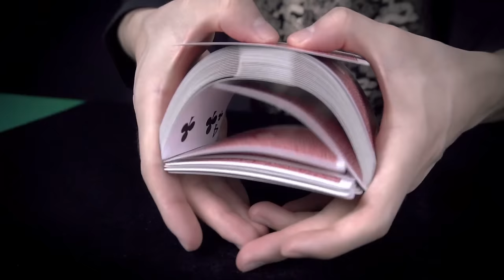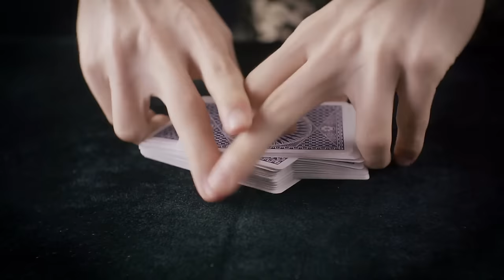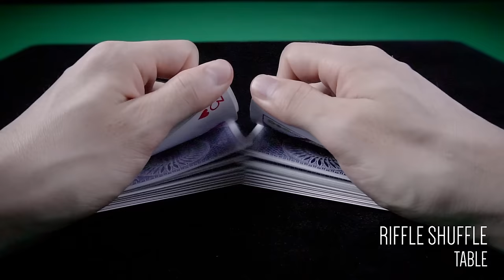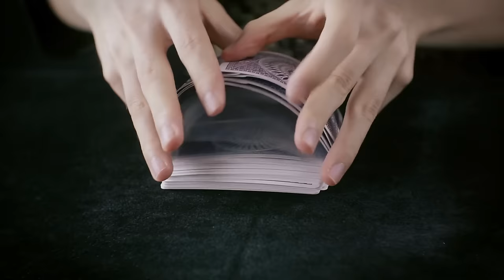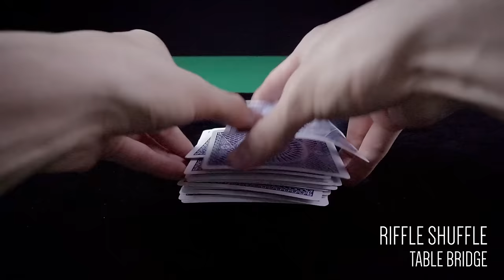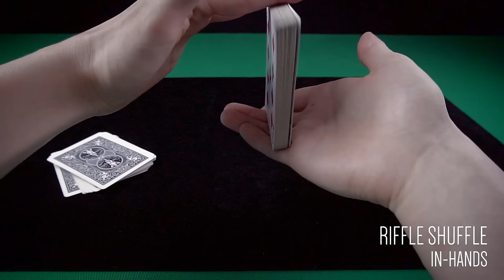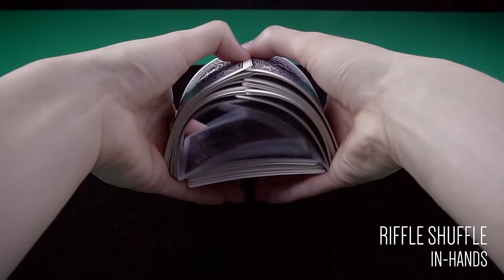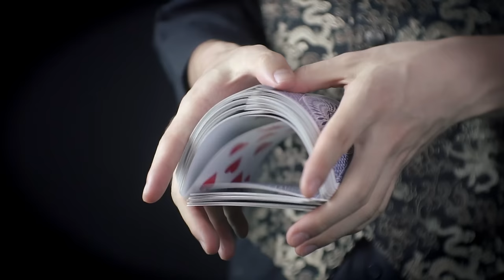Riffle Shuffle | Embaralhamento Perfeito Tutorial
Riffle Shuffe é um embaralhamento popular entre jogadores de poker e mágicos. Neste tutorial estarei ensinando passo a passo de como embaralhar com e sem o apoio da mesa. Explicarei também como finalizar a mistura com a cascata ou ponte (Bridge).

© Créditos:

Edição, Animação e Gravações por Memmo - WorldXM.net

Músicas Usadas:

Monks por Topher Mohr e Alex Elena
Unknown Loging por Asher Fulero
Rinse Repeat por Spazz Cardigan
CPT por Drew Banga
Ice Mocha por Drew Banga
Chubs por Quincas Moreira

🖥 PC:
Sistema Operacional: Windows 10
Intel® Core™ i7-7700K CPU
RAM: 16GB
Placa de Vídeo: ASUS DUAL OC - GTX 1070
Gabinete: Corsair AIR 240 M-ATX‎ - White
Monitor: Wacom Cintiq 13HD/LG "25" Ultrawide 25UM58-P
Teclado: Razer Blackwidow Stealth 2014
Headset: Logictech G633 ARTEMIS SPECTRUM
Mouse: Razer DeathAdder 2013
Mouse Pad: Razer Goliathus Control